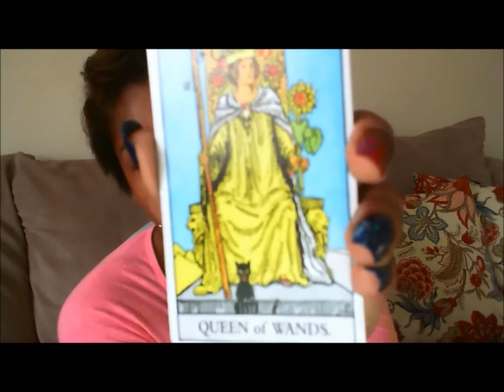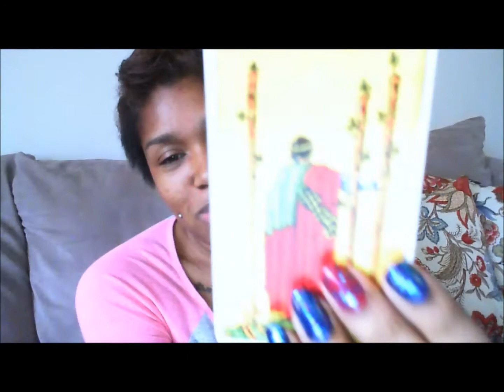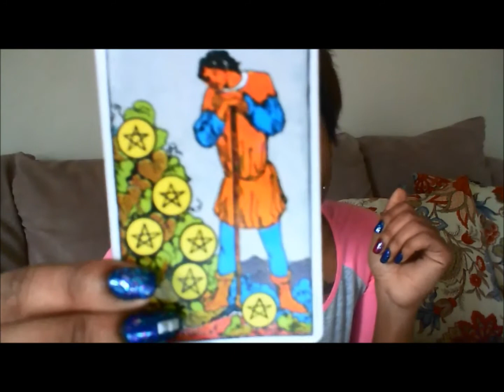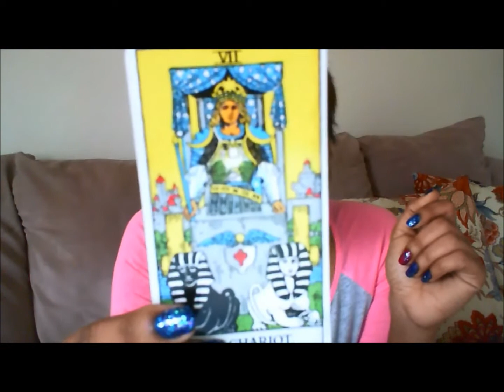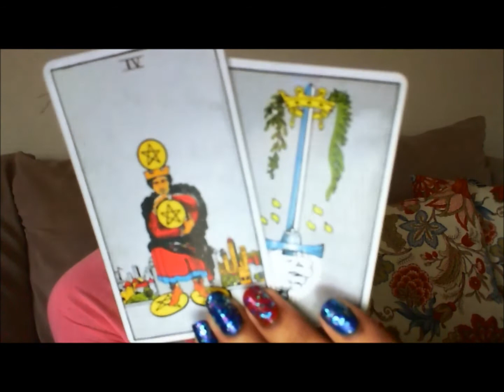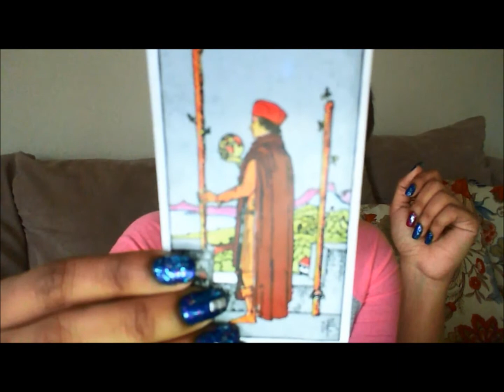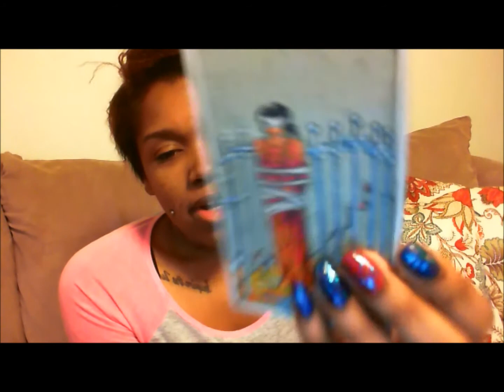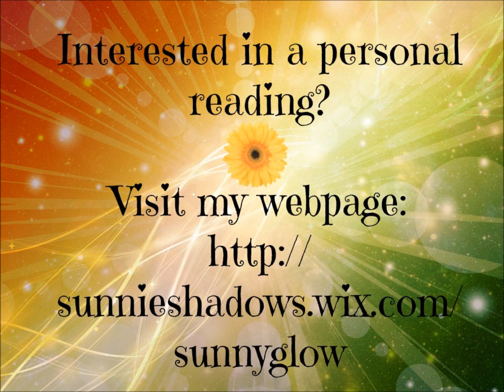Fire Signs - February 2, 2015 - Weekly Insight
Aries- Beginning
Leo- 6:16
Sagittarius- 12:09